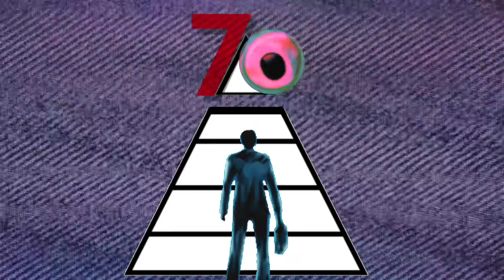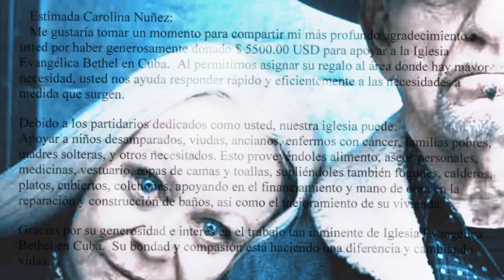5-31-2020 One Stop Shop